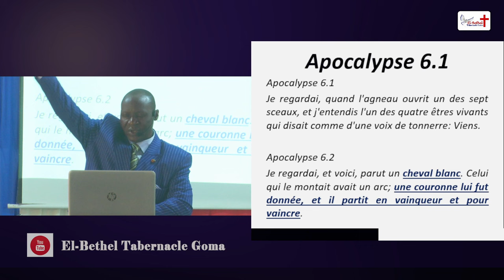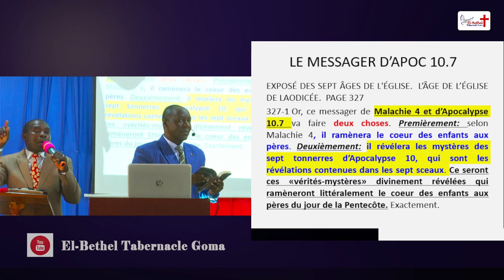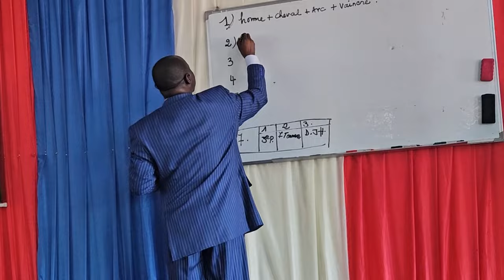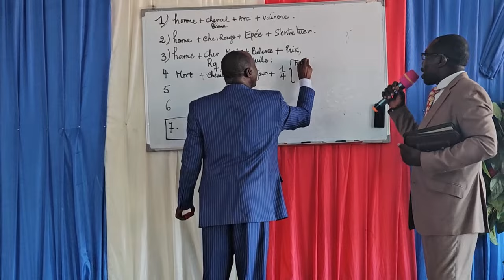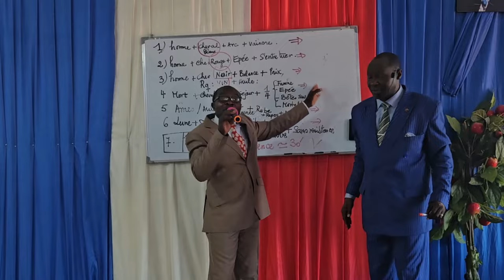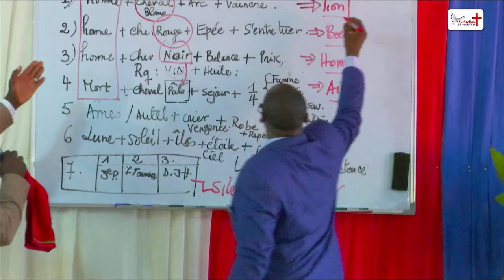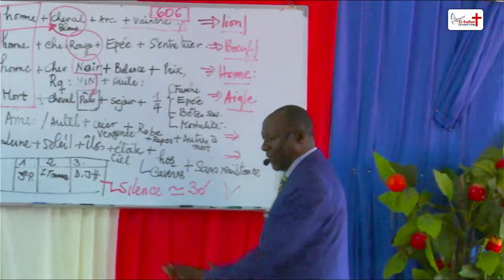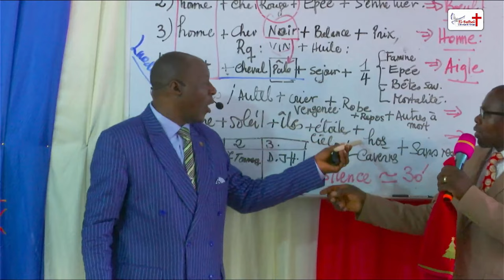La relation entre les 7 Sceaux et 7 Tonnerres d'Apoc. 10 (Révélés ou pas ?).